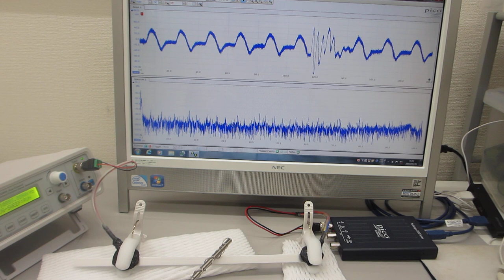超音波の伝搬特性（非線形特性、応答特性、ゆらぎの特性、相互作用）を評価する実験動画